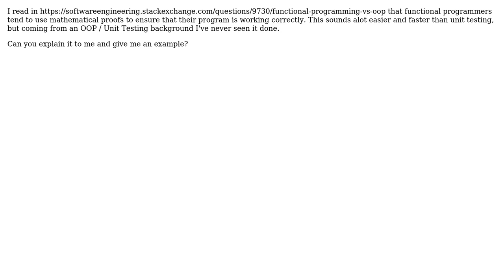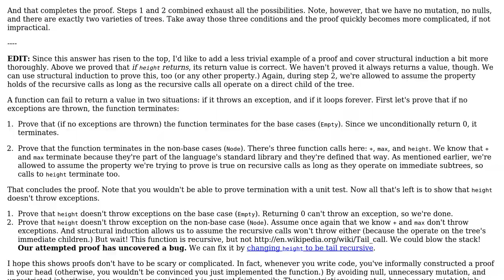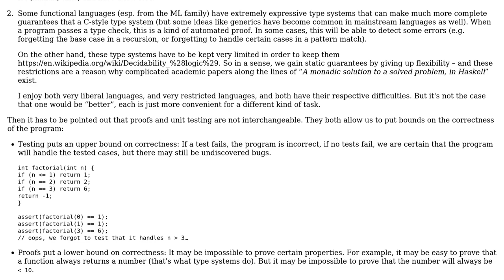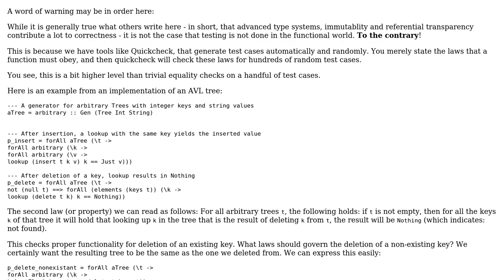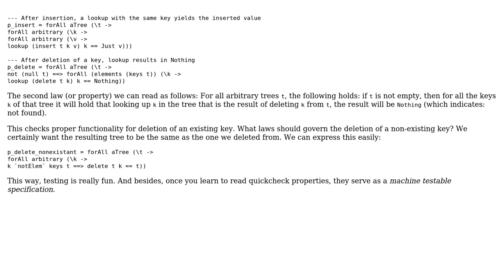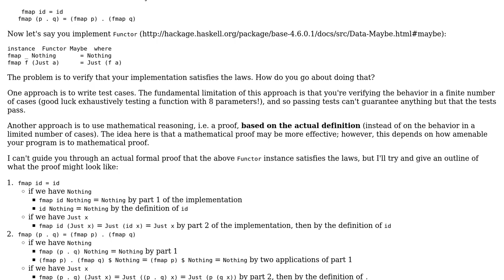In functional programming how does one achieve modularity through mathematical laws?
Software Engineering: In functional programming how does one achieve modularity through mathematical laws?

With thanks & praise to God, and with thanks to the many people who have made this project possible! | Content (except music & images) licensed under CC BY-SA | Music | Images & others | With thanks to user leeand00 user Ingo user Doval user amon and the Stack Exchange Network Trademarks are property of their respective owners. You are responsible for your own actions.